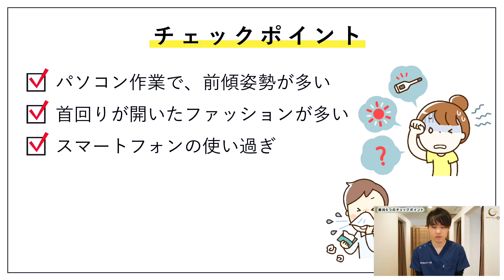【鼻水悪化の原因】鼻水・鼻炎を悪化させる生活習慣と、そこに繋がる大元の原因を教えます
どの季節でも、鼻炎持ちの方は辛い思いをしていると思います。

鼻水が止まらなくて辛い、その鼻炎、簡単に治せる、というよりも、悪化させない方法があるんです。
悪化させない、つまり悪化しやすくなってしまう生活習慣が分かって入れば、それを回避すればいいですよね。

そこで、今回は6つのチェックポイントをもとに、あなたがどの生活習慣から鼻炎に悩まされているのかを解説し、それをどう解決していけばいいのか？

を解説しました。ぜひ最後までご覧いただき、動画で紹介しているストレッチをやってみてください。

◆◆◆目次◆◆◆
0:00 鼻炎が悪化する生活習慣
0:32 鼻炎の6つのチェックポイント
2:08 首のこりと鼻炎の関係
3:51 首のこらない体作りをする
4:54 体にいい姿勢を作る方法

このチャンネルでは耳・鼻・喉に関する病気や症状に困っている方が安心できる情報をお伝えしています。

◆◆◆ガク先生おすすめの整体院◆◆◆
ガク先生が技術顧問で入っている株式会社givers「こころ整体院」です。
自律神経、首こり、肩こり、腰痛、姿勢改善、骨盤の歪み、膝の痛み改善を専門。
全国に90院以上を展開。お近くの店舗を探してみてください。
下記のリンクからお申し込みいただくと初診9,900円が4,400円で受けられます。

◆◆◆関連動画のおすすめ◆◆◆
【猫背改善】たった5秒で猫背が治る？魔法のようなストレッチを紹介します

◆◆◆はりきゅうルーム岳ついて◆◆◆

突発性難聴・顔面神経麻痺・喉・花粉症が専門の耳鼻科鍼灸院です。
現在は東京で大塚院、代々木上原院、東新宿院の3店舗を運営しています。

★はりきゅうルーム岳HP
・大塚院
東京都豊島区北大塚1-17-3 第20SYビル8F（山手線 大塚駅　徒歩1分）

・代々木上原院
東京都渋谷区西原3-24-10 PDビル 2F（代々木上原駅から徒歩5分）

・東新宿院
東京都新宿区新宿6丁目29-20MATSUDA BLD1階（東新宿駅から徒歩3分）

日常の仕事の内容をご紹介しています。

竹内岳登(たけうち・がくと) / GAKU先生
日本唯一の耳鼻科専門鍼灸師。株式会社givers技術顧問。
1988 年東京都生まれ。鍼灸整体師として約3万人の症例を扱
い、上咽頭炎、のどの不調、花粉症、突発性難聴、顔面神経麻痺
などの耳鼻科の症状に特化した日本で唯一の鍼灸治療院を開
業。わずか2年で1万人を施術。有名芸能人や歌手も数多く通う。
来院数の4 割を占める患者さんが上咽頭炎での悩みを抱える
中、西洋医学でも対処法が見つかっていない上咽頭炎の完治率は8割を超える。
整体術の源流でもある「活法」の分野でも技術講師としても活躍。

◆◆◆こころ整体院グループ◆◆◆
各店舗の情報はこちらから確認できます！
【こころ整骨院】
1. こころ整骨院 広島シャレオ
2. こころ整骨院 沼津院
3. こころ整骨院 新宿三丁目院
4. こころ整骨院 北千住東口院
5. こころ整骨院 江戸川橋院
6. こころ整骨院 中井院
7. こころ整骨院 中板橋院
8. こころ整骨院 神保町院
9. こころ整骨院 福岡西新院
10. こころ整骨院 薬院駅ビル院
11. こころ整骨院 福岡赤坂大名院
12. こころ整骨院 麦野院
13. こころ整骨院 発寒院
14. こころ整骨院 札幌美しが丘院
15. こころ整骨院 天神院
16. こころ整骨院 琴似院
17. こころ整骨院 ラソラ札幌院
18. こころ整骨院 佐世保院
19. こころ整骨院 静岡清水院
20. こころ整骨院 苫小牧新中野院
21. こころ整骨院 広島駅南口駅院
22. こころ整骨院 谷塚院
23. こころ整骨院 永山院
24. こころ整骨院 吉川美南院
25. こころ整骨院 イオンモール浦和美園院
26. こころ整骨院 イオンモール木更津院
27. こころ整骨院 小田急マルシェ町田院
28. こころ整骨院 横川院
29. こころ整骨院 ザ・ビックエクスプレス佐敷院
30. こころ整骨院 仙台駅東口院
31. こころ整骨院 上井草院
32. こころ整骨院 梅田院
33. こころ整骨院 松坂屋静岡院
34. こころ整骨院 名古屋丸の内駅院
35. こころ整骨院 手稲キテネビル院
36. こころ整骨院 -produce by 増嶋 竜也- 浦安院
37. 駒込駅前整骨院

【こころ整体院】
1. こころ整体院 名駅院
2. こころ整体院 土浦院
3. こころ整体院 仙台青葉通一番町駅前院
4. こころ整体院 ザ・モール仙台長町院
5. こころ整体院 京都
6. こころ整体院 熊本下通
7. こころ整体院 伊勢崎院
8. こころ整体院 高崎
9. こころ整体院 広島紙屋町院
10. こころ整体院 大宮駅西口院
11. こころ整体院 川越院
12. こころ整体院 川口院
13. こころ整体院 下関院
14. こころ整体院 天文館院
15. こころ整体院 新潟万代シティ
16. こころ整体院 横浜駅西口院
17. こころ整体院 本厚木
18. こころ整体院 ノクティプラザ溝口
19. こころ整体院 松戸
20. こころ整体院 大分院
21. こころ整体院 十条院
22. こころ整体院 新宿西口院
23. こころ整体院 上野・御徒町院
24. こころ整体院 さかえ通り院
25. こころ整体院 ひばりヶ丘院
26. こころ整体院 阿佐ヶ谷院
27. こころ整体院 下北沢院
28. こころ整体院 亀戸南口院
29. こころ整体院 亀戸北口院
30. こころ整体院 恵比寿院
31. こころ整体院 渋谷院
32. こころ整体院 西八王子院
33. こころ整体院 早稲田通り院
34. こころ整体院 大山院
35. こころ整体院 池袋メトロポリタン口院
36. こころ整体院 池袋東口院
37. こころ整体院 門前仲町院
38. こころ整体院 京橋宝町院
39. こころ整体院 蒲田
40. こころ整体院 北赤羽
41. こころ整体院 宇都宮
42. こころ整体院 博多院
43. こころ整体院 姪浜
44. こころ整体院 神戸三宮
45. こころ整体院 札幌駅前院
46. こころ整体院 大通院
47. こころ整体院 札幌東本願寺院
48. こころ整体院 北一条東
49. こころ整体院 フィール旭川
50. こころ整体院 キャポ大谷地
51. こころ整体院 札幌北口院
52. こころ整体院 鹿児島中央駅前
53. こころ整体院 市川院
54. こころ整体院 三軒茶屋院
55. こころ整体院 秋葉原院
56. こころ整体院 池袋西口院

【ココロカラダメディカル】
1. ココロカラダメディカル 上前津駅前店
2. ココロカラダメディカル 大宮駅東口店
3. ココロカラダメディカル 横浜四季の森フォレオ院
4. ココロカラダメディカル 西船橋店
5. ココロカラダメディカル 難波店
6. ココロカラダメディカル 立川南口店
7. ココロカラダメディカル 立川北口店
8. ココロカラダメディカル 北千住西口院
9. ココロカラダメディカル 表参道院
10. ココロカラダメディカル 大森店
11. ココロカラダメディカル 成城院
12. ココロカラダメディカル 町田店
13. ココロカラダメディカル イオンスタイル笹丘院
14. ココロカラダメディカル 小倉店
15. ココロカラダメディカル 札幌ノルベサ店
16. ココロカラダメディカル 天神店